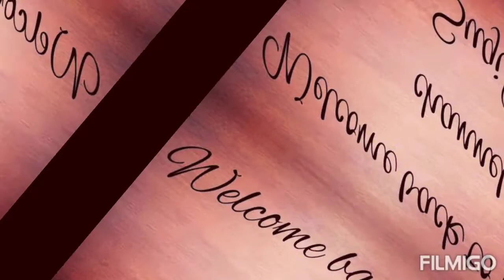தினமும் 1 கேரட் சாப்பிடுவது இவ்வளவு நன்மையா Carrot for weight loss and glow skin in tamil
carrot for glow skin
how to eat carrot for weight loss

Eat 1 raw carrot regularly to weight loss and skin care for 48days